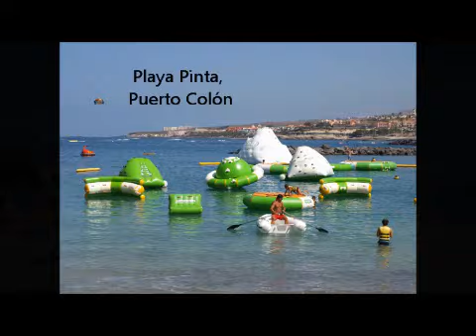Costa Adeje Beaches, Tenerife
Beaches of Costa Adeje in Tenerife. From Playa Fañabe to Playa Troya.